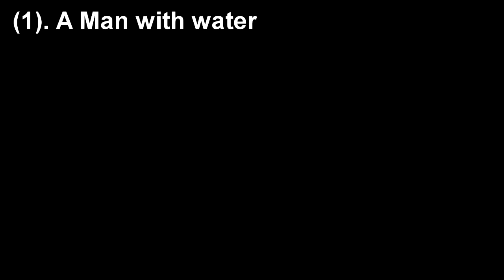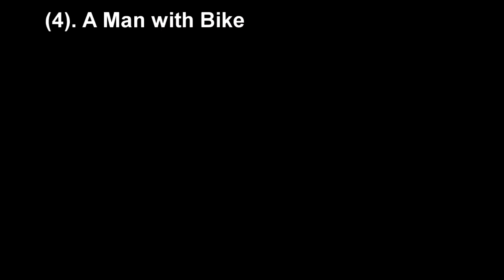5 Wonders of the World from Tanzania, तंजानिया से दुनिया के 5 अजूबे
तंजानिया से दुनिया के 5 अजूबे